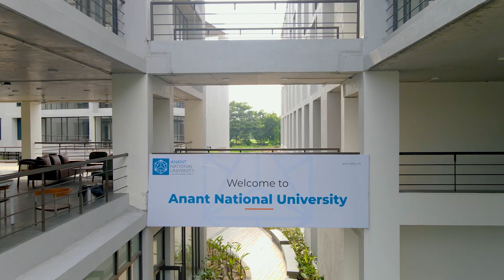Life at Anant National University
A place for aesthetic experience, design thinking and architecture appreciation – that is life at AnantU. Watch this video to know more about us, the AnantU community members, the lush green campus and the ecosystem of learning.